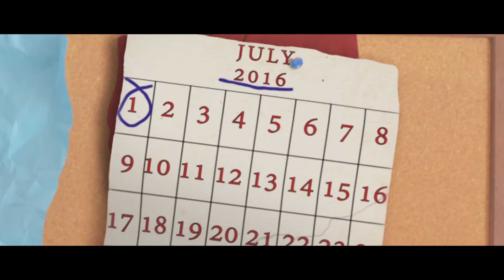Timeline - Time Travel short film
An amateur scientist creates a time travel device, but he gets caught in a time loop.
A time travel short film.